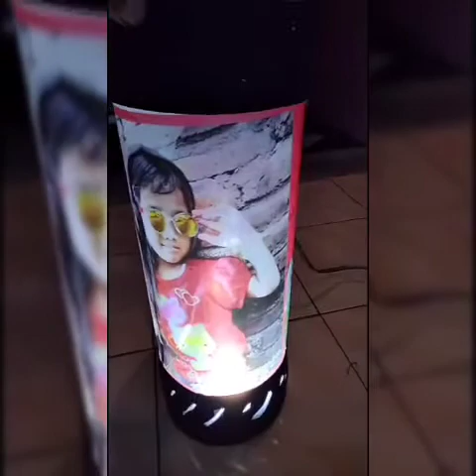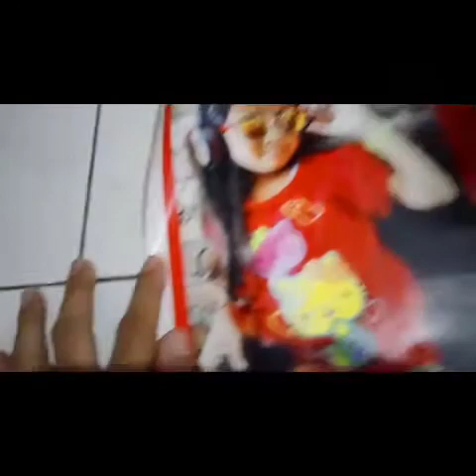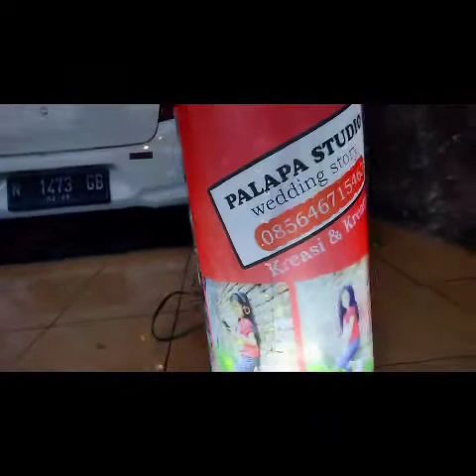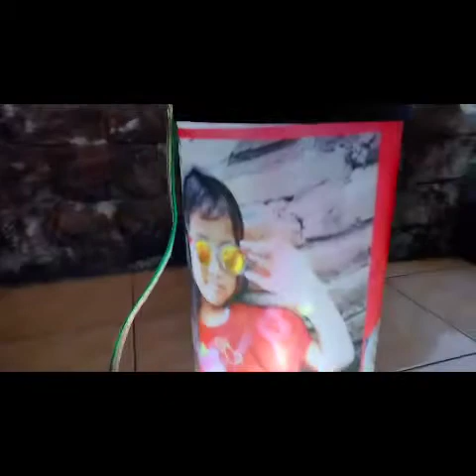sampah berubah menjadi lampu ajaib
prajuritsurgachanel sampah berguna